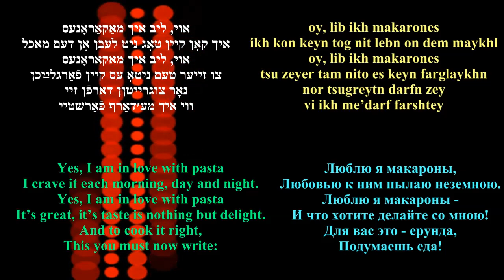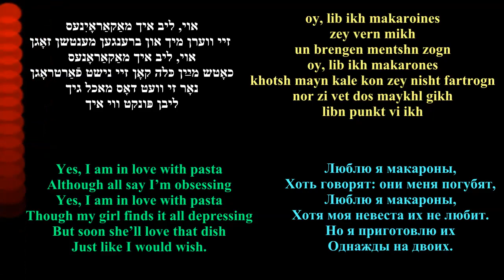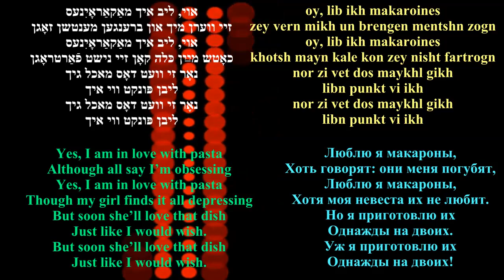EMIL GOROVETS, Oy, lib ikh makarones, Yes, I am in love with pasta Люблю я макароны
אוי, ליב איך מאַקאַראָנעס
adopted from
Viva La Pappa Col Pomodoro
Composer: Nino Rota
Italian Lyrics by Lina Wertmüller
Yiddish Lyrics by Emil Gorovets
Russian Lyrics by Yuly Kim
English Lyrics by Arye Menachem (LM)
CORRECTION
in third stanza it should be
 זײ װען מיך אומברענגען
zey veln mikh umbrengen mentshn zogn
This song was written by legendary Italian composer, Nino Rota, for Wertmülle’s children’s TV series, Il giornalino di Gian Burrasca ("Gian Burrasca's magazine”).

Starting now I am not going to publish lyrics in description, on the screen only, after   discovering a number of folks taking unfair advantage of my labors.
С этого момента я не буду публиковать тексты песен в описании, только на экране, после того, как обнаружил, что некоторые люди неоправданно и нагло пользуются моими трудами.

Italian lyrics:
Viva la pappappappa
col popopopopopopomodoro
Viva la pappappappa
che è un capopopopopopolavoro
Viva la pa papappappa
col popopomodor
La storia del passato
ormai ce l'ha insegnato
che il popolo affamato
fa la rivoluzion
ragion per cui affamati
abbiamo combattuto
perciò buon appetito
facciamo colazion.
a pancia che borbotta
è causa del complotto
è causa della lotta
abbasso il direttor
la zuppa ormai l'è cotta
e noi cantiamo tutti
vogliamo detto fatto
la pappa al pomodor